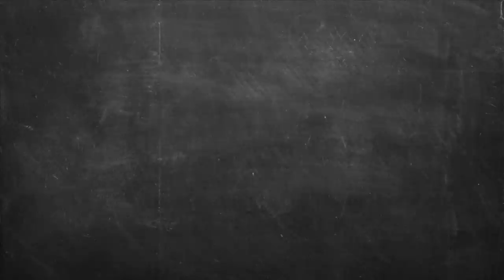Ριζότο με σουπιές Επ. 39 | Kitchen Lab TV | Άκης Πετρετζίκης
Ριζότο με σουπιές | Rizoto me soupies | Άκης Πετρετζίκης TV

Production: Akis Petretzikis Ltd.
Παρουσίαση: Άκης Πετρετζίκης TV
Σκηνοθεσία: Πάνος Γεωργίου
Αρχισυνταξία: Τζίνα Γαβαλά
Διεύθ. Φωτογραφίας: Γιώργος Μιχελής
Οργάνωση Παραγωγής: Διαμαντής Αρακάς
Εμπορικό Τμήμα: Mary-Rose Ανδριανοπούλου,  Ζωή Κωνσταντοπούλου
Β. Σκηνοθέτη: Πολύβια Μενοίκου
Τεχνικός Προϊστάμενος: Θ. Σαββάκης, Βασίλης Καρυπιάδης Ο.Ε.
Σκηνογραφία: Αναστασία Χαρμούση
Γραφικά: Παναγιώτης Πατσιαούρας

Sous Chef: Μάρκος Παπακωνσταντίνου
Βοηθός Sous Chef: Λευτέρης Αντωνίου
Βοηθοί Κουζίνας: Κωνσταντίνα Χανδρινού

Διευθ. Παραγωγής: Φώτης Κοντογιαννόπουλος
Floor Manager: Διονύσης Κυπριώτης
Οπερατέρ: Νίκος Μπελέσης, Δημήτρης Τοκούρογλου
Χειριστής Ρομποτικής: Νίκος Κουρέας
Χειριστής Cam Rail: Παν Παν
Ηχολήπτης: Κωνσταντίνος Κουράτος
Μοντάζ: Ειρήνη Κεφαλά, Ηλίας Αποστολίδης, Claudia Sprenger
Βοηθός μοντάζ: Μαριάννα Πετρίδου
Ηλεκτρολόγος: Μάκης Λάντος
Εκφώνηση: Τζίνα Γαβαλά
Ενδυματολόγος: Αλέξης Φούκος